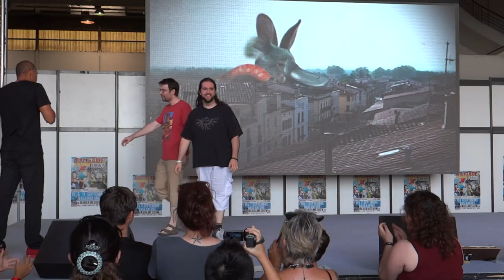Mangame Show Fréjus 2016 - Dimanche - Joueur du grenier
Séance de Questions/réponses de Fred et Seb du Grenier au Mangame Show Fréjus 2016.